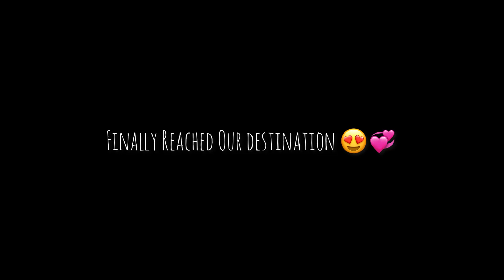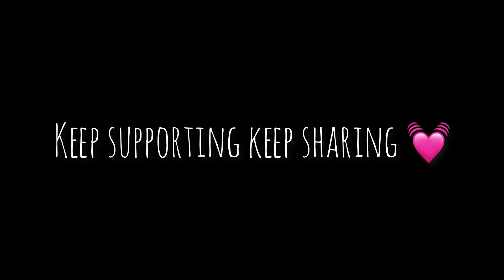My first Train Journey with Grandmother 👵🏻 | Travelling Vlog | My fi​⁠rst experience in Train🚂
My first Train Journey with Grandmother 👵🏻 || Travelling Vlog ​⁠